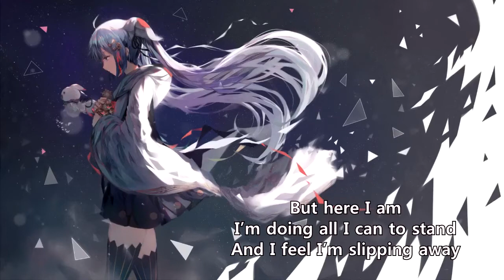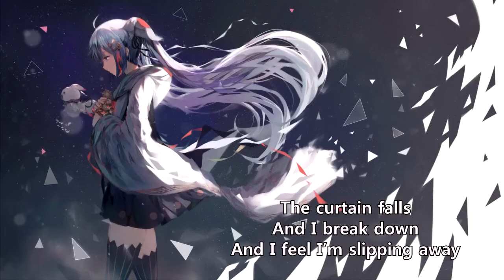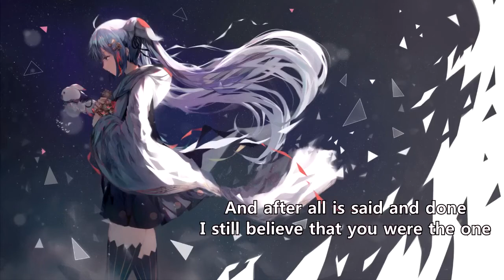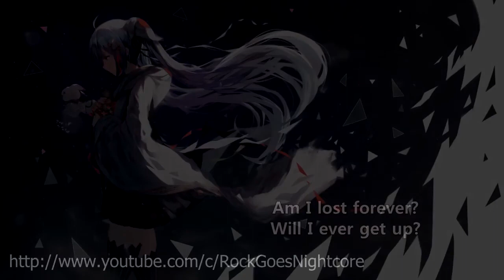Admiral Grey - My World (with lyrics)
Lyrics:

Please excuse me if I seem
A bit defeated a little weak
Where do I start
All of this cut me apart

With you I felt that id become
Someone brave and someone strong
But here I am
I’m doing all I can to stand
And I feel I’m slipping away

As my world
Is crumbling down
I’ve had control of it my whole life
But I’m losing it now
These walls
Are tumbling down
And I’m trapped on the inside
And I cannot get up

I know I’ve never felt so lost
Lonely, broken, torn apart
I’m so confused
I thought that I could count on you

So now we play our movie scene
Silent cut, I watch you leave without a sound
The curtain falls and I break down

As my world
Is crumbling down
These walls
Are tumbling down
And I cannot heal

It doesn’t matter what I say
Cause everything is now gonna change
We’re at the end of our rope
And I have to let go
And after all is said and done
I still believe that you were the one
Who just kept slipping away

As my world
Is crumbling down
These walls
Are tumbling down

Am I lost forever?
Will I ever get up?